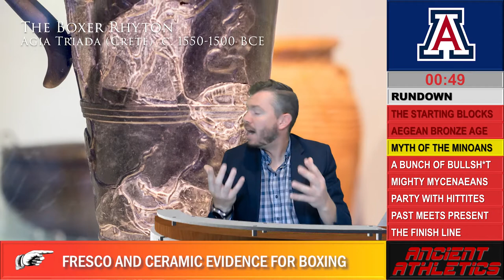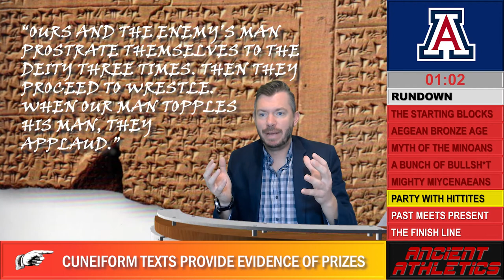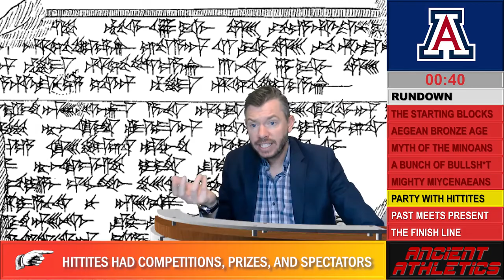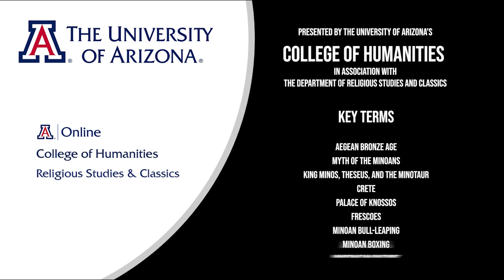Lecture 1.3: Sport in the Aegean Bronze Age (CLAS 240)